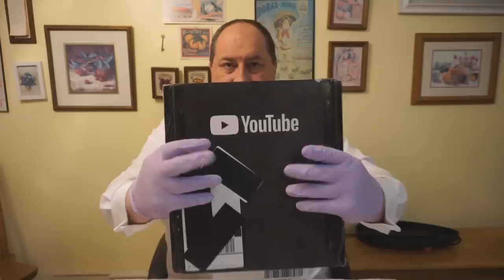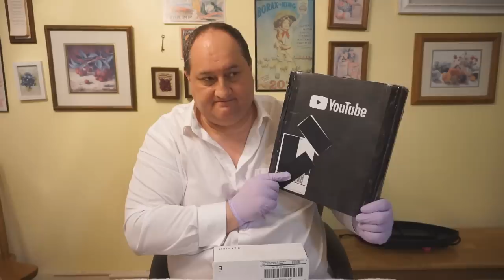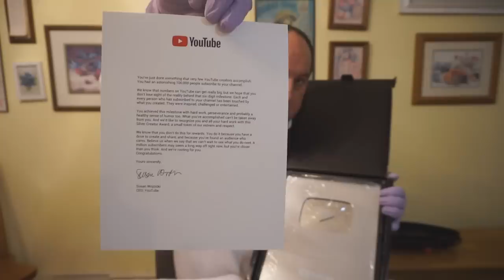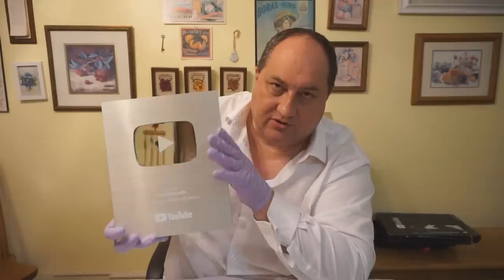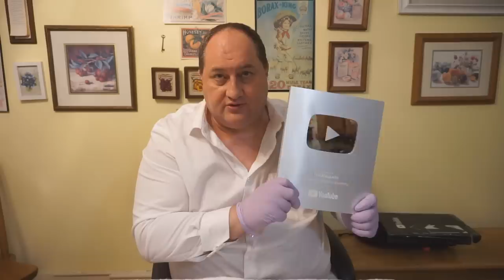Saturday Night Confessions 2 Silver Button Unboxing 100,000 Subscribers Major Award!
This is something that can't be taken away from me.
I've lost a lot of things in my life and a lot of things were taken away from me, sometime I'll tell you all about those times, but today, this is something they can never take away from me.  God bless you, and thank you.  I give it all back to you.
I mention a lot of friends and some fine asmrtists who took care of me along the way.  I know I forgot so many people I respect and cherish but I did the best I could.  You honor me.  You make me humble.  Thank you.

Get your very own "I AM HERE TO HELP YOU" Doctor Andrew Michaels Coffee Mug here for a limited time only at:

Best Phone App for ASMR.